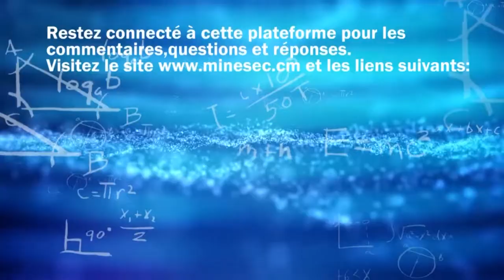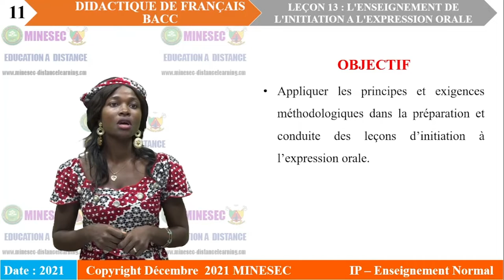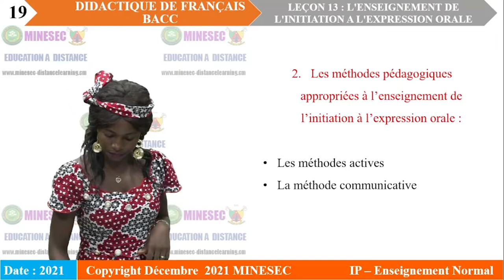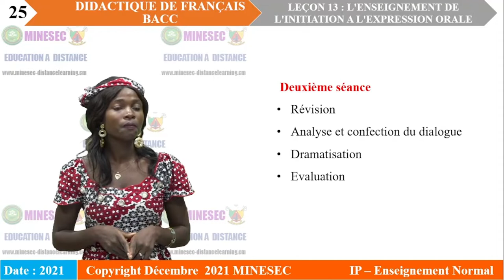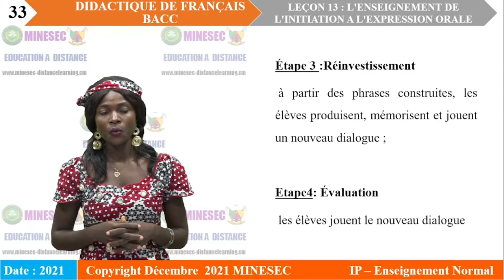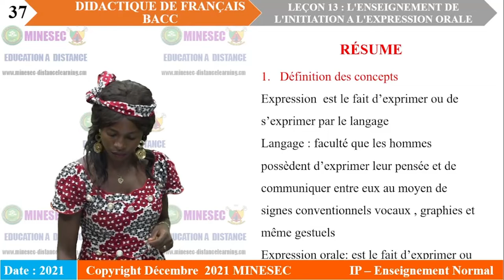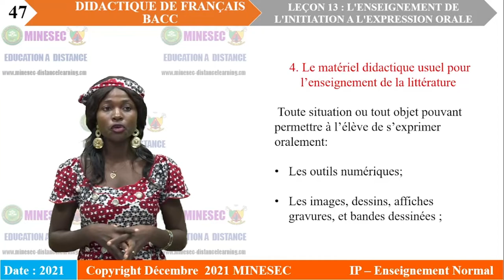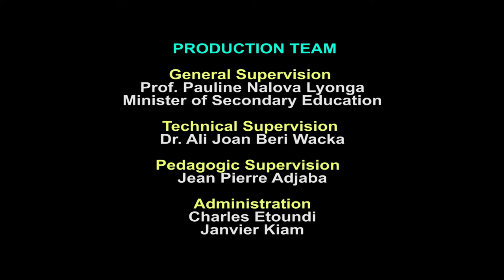IP-EN DIDACTIQUE DE Français ENIBACC Leçon 13 L'ENSEIGNEMENT DE L'INIUTIATION A L'EXPRESSION ORAL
DIDACTIQUE DE Français ENIBACC Leçon 13 L'ENSEIGNEMENT DE L'INIUTIATION A L'EXPRESSION ORAL